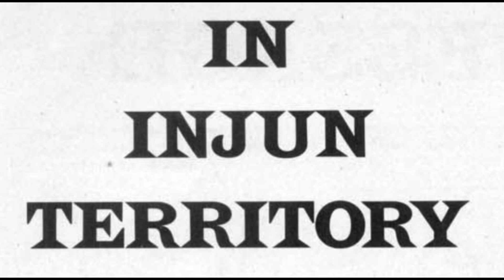"In Injun Territory." MAD's Don Martin cartoon